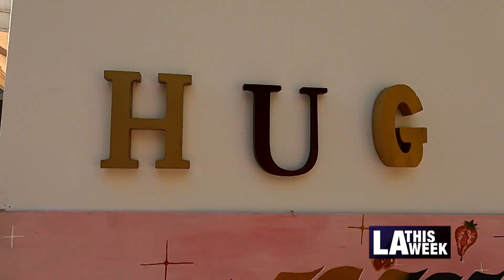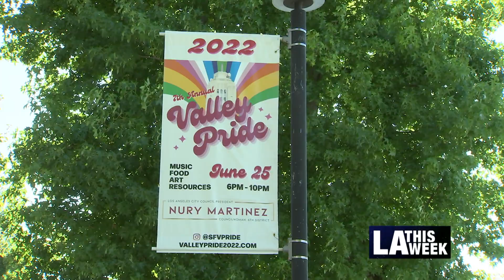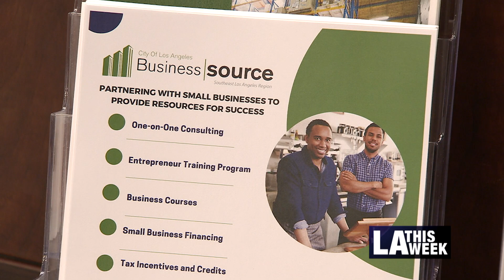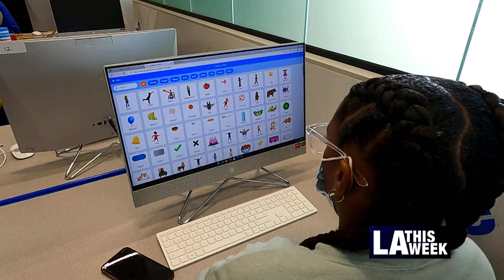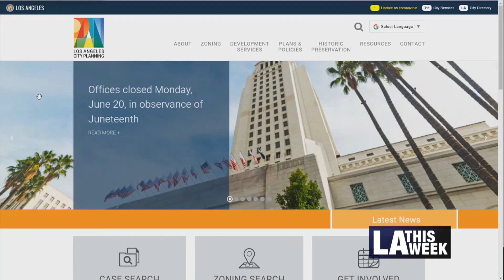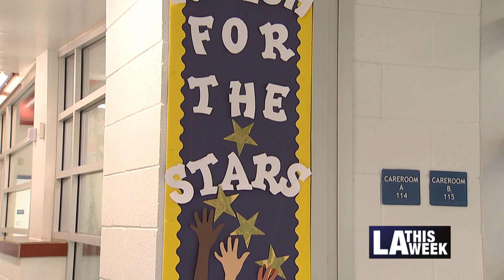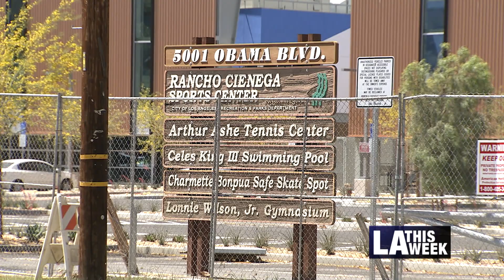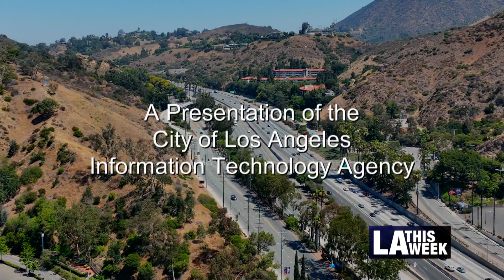LA This Week #1208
Highlighting the following stories:7th Annual Valley Pride, Kingdom Day Parade 2022, Sepulveda Basin Sports Complex Revitalization, BusinessSource Center Ribbon Cutting in Southeast LA, Grand Opening of the South LA Best Buy Teen Tech Center, CityBeat #1208, City Planning Explains Restaurant Beverage Program, Rec and Parks Save Soil Walkathon, Councilmember Paul Krekorian Invests in Childcare, Herb Wesson Highlights District Projects, Things To Do #1208